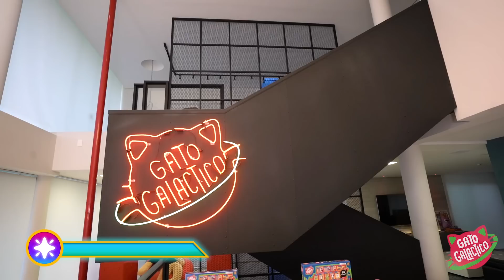O GUERREIRO PRISMÁGICO DESAFIA O CHEFE SOMBRIO !!! | O Guerreiro Prismágico #16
Super inimigos Sombrios apareceram na Mansão Miau, e agora só nosso herói, o Guerreiro Prismágico, pode nos salvar!

Mande sua FANART para Caixa Postal 8019, Florianópolis SC, CEP 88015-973